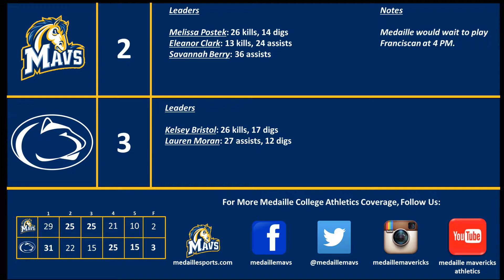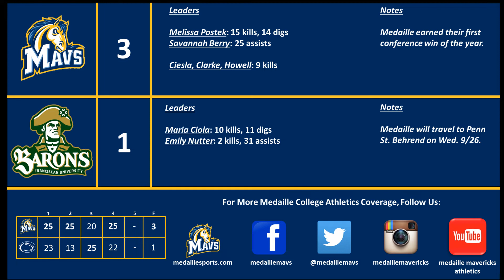Medaille College - Women's Volleyball DH (09-22-18)